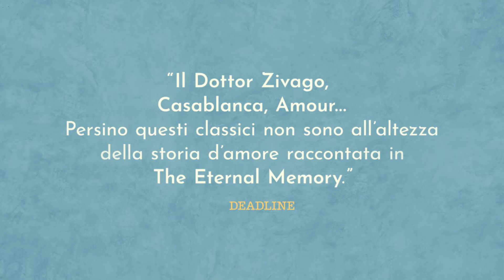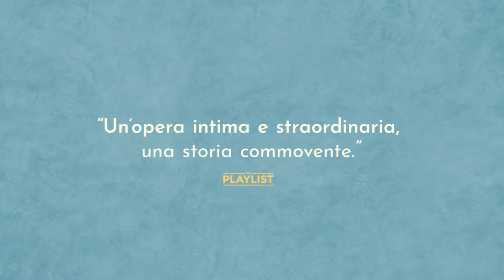The Eternal Memory I Trailer Italiano HD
La lenta convivenza di un uomo con l'Alzheimer.

Regia di Maite Alberdi. Un film Da vedere 2023 con Augusto Góngora, Paulina Urrutia. Genere Documentario, - Cile, 2023, durata 85 minuti. Uscita cinema giovedì 7 dicembre 2023 distribuito da I Wonder Pictures.